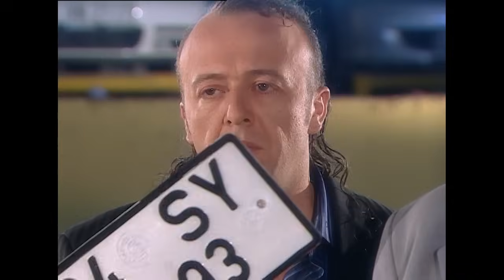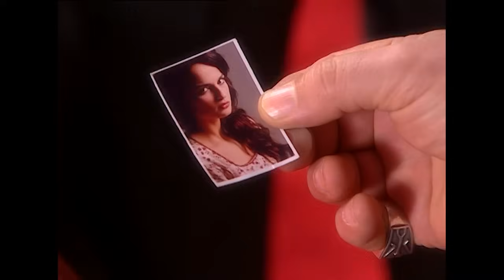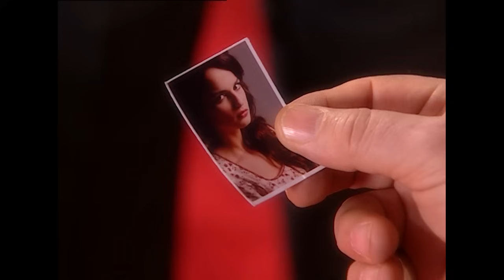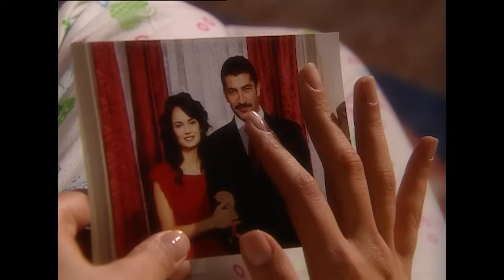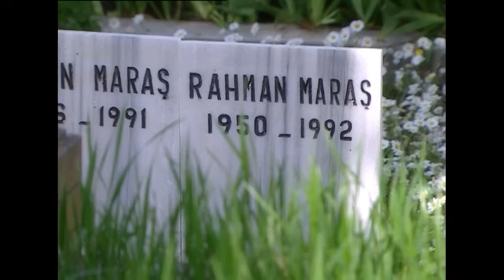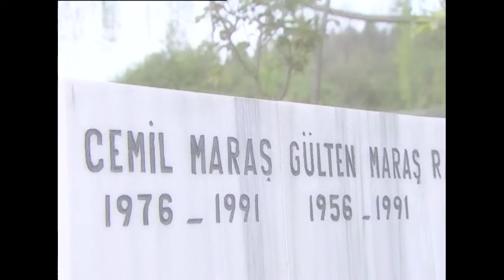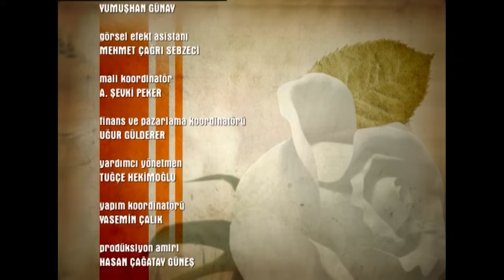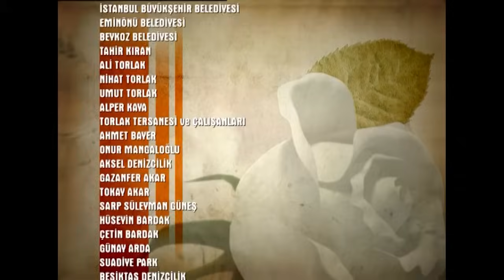دموع الورد الحلقة ١٥ بجودة عالية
مسلسل دموع الورد بجودة عالية
كل يوم الإثْنَيْنِ- جمعة
الساعة 17:00